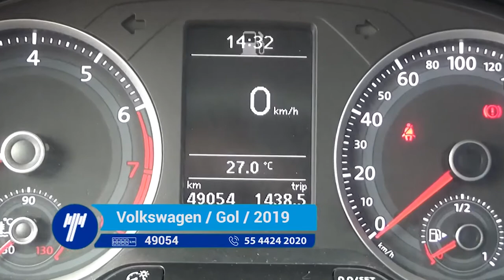Volkswagen / Gol / 2019 - 419